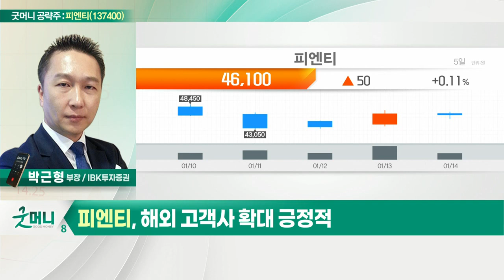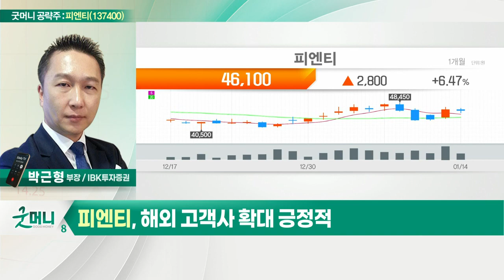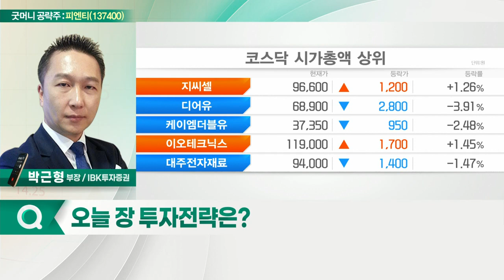피엔티(137400)... 2차전지 전공정 장비 경쟁력 확고_굿머니 공략주 (20220117)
피엔티(137400)
- 2차전지 전공정 장비 경쟁력 확고
- 동박 등 다변화된 포트폴리오
- 해외 고객사 확대 긍정적